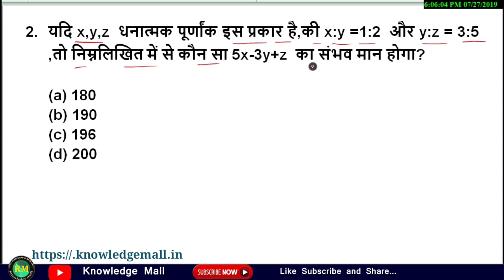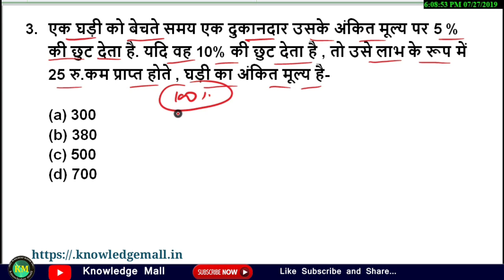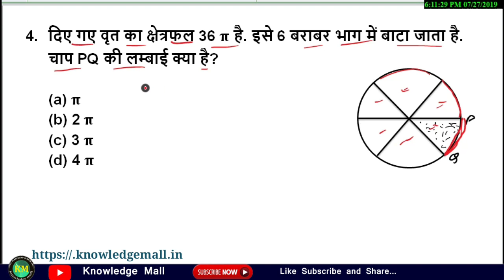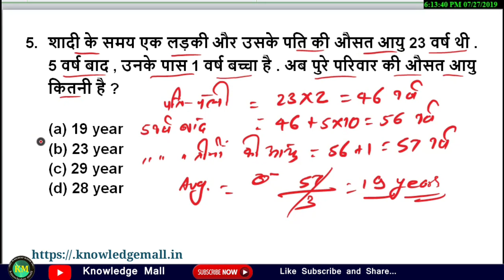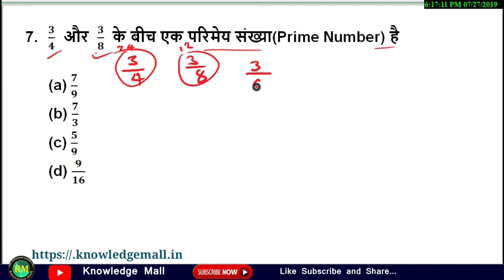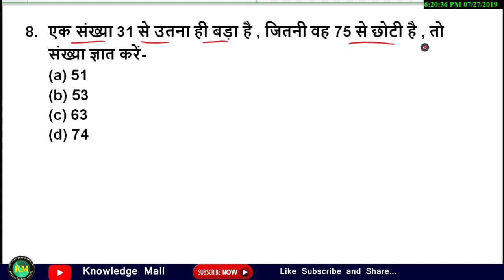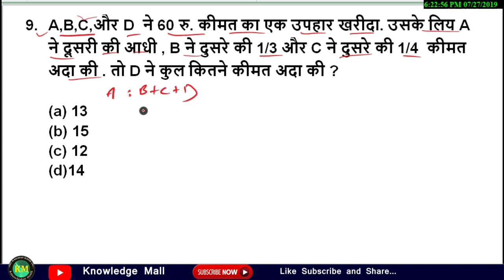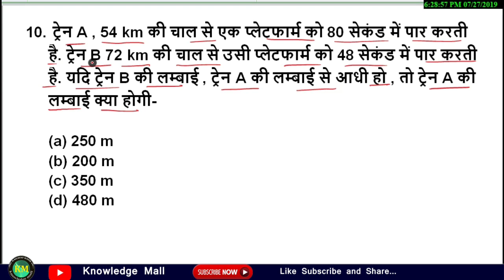Math MCQ part 16 in Hindi 2019 exam | Math 2019 for SSC, Railway,NTPC, BPSC, | competitive Math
By Nisha Raj

■【TRAIN RELATED  रेलगाड़ी संबंधित प्रश्न】Math